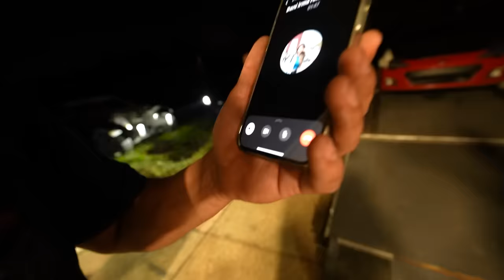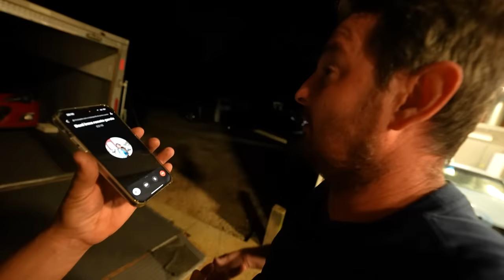FIZ UMA EMBOSCADA PARA A DANI E O RENAN E PEGUEI ELES !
Minha Loja de produtos como bonés e camisetas exclusivos do canal

CEP: 86020980
LONDRINA - PR